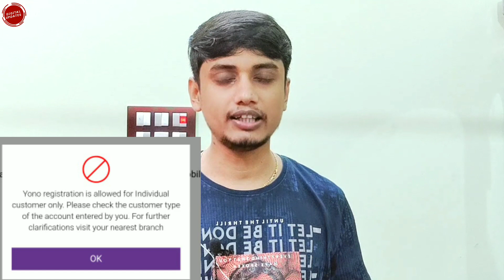Yono registration is allowed for individual customer only|Yono log in problem solved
hello friends in this video I have described you know registration error you know registration is allowed for individual customers only please check the customer type of the account you have entered for more information please visit nearest branches. face after updation regarding sim binding and you know SBI app lots of errors are found . in this channel I have tried that how to solve all those problems regarding registration of yono SBI app or errors related to the existing customers having and the username and password. in this video I have also show how to solve you know registration problem regarding you know registration is allowed for individual customer only. thanks a lot for watching my videos and for your support for my channel.

Hindi channel I have uploaded lots of video related to State Bank of India and specially for those customers who uses State Bank digital platforms like yono SBI app or yono lite sbi app.

so if you're if you are a valuable customer of State Bank of India then please do subscribe my channel and also press the bell notification so that you can get all the notifications while I upload any video.

Regards